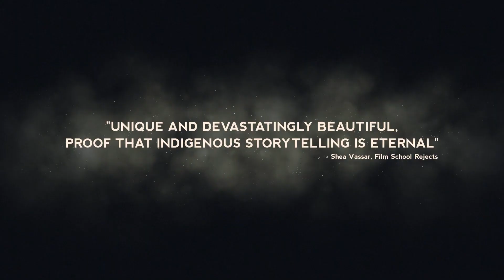Night Raiders Trailer #1 (2021) | Movieclips Indie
Check out the new Trailer for Night Raiders starring Elle-Maija Tailfeathers!

US Release Date: November 11, 2021
Starring:  Elle-Máijá Tailfeathers, Brooklyn Letexier-Hart, Alex Tarrant
Directed By: Danis Goulet
Synopsis: In a post-war future, a mother joins an underground band of vigilantes to try and rescue her daughter from a state-run institution.